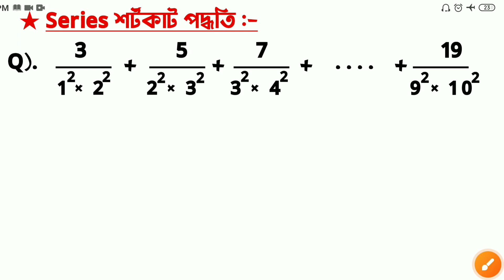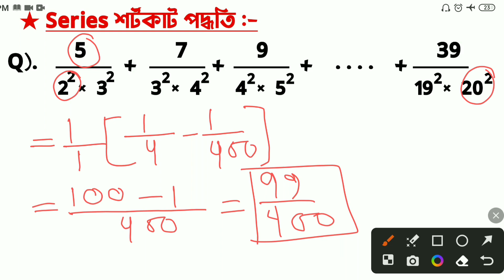SERIES(Part-3) Math Short tricks Solve || করণীর শর্টকাট ট্রিকস || Short tricks by Ranojit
SERIES(Part-3) Math Short tricks Solve in Second || করণীর শর্টকাট ট্রিকস || Short tricks by Ranojit || Porasona Bangla ||

➤বন্ধুরা ভিডিওটি দেখে অঙ্কের এই tricks টি শিখতে পারলে  1টি like করতে পারো,আর তোমার বন্ধুদের সাথেও ভিডিওটি  share করতে পারো যাতে ওরাও তোমার মতো ভিডিওটি থেকে tricks টি শিখতে পারে,জানতে পারে।

👍ধন্যবাদ.